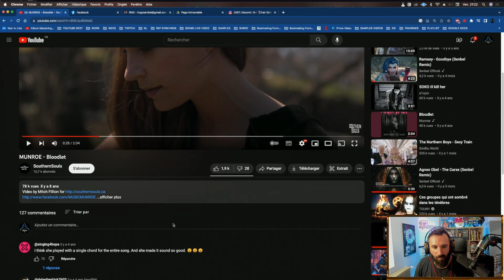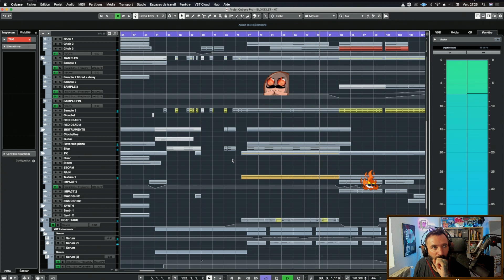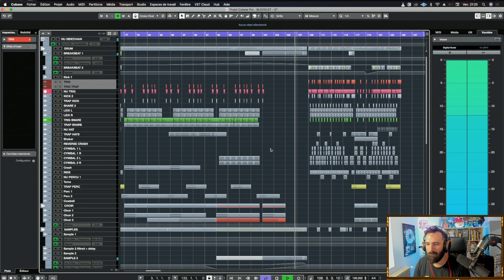Bloodlet tutorial - Ecoute du Track